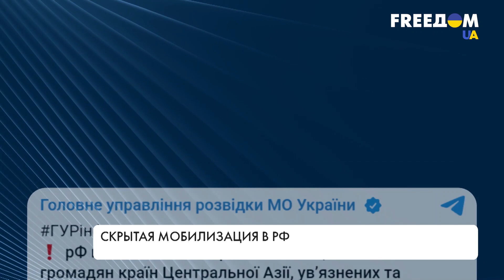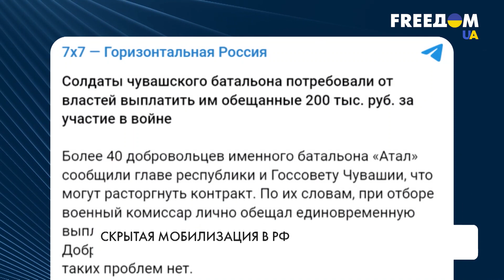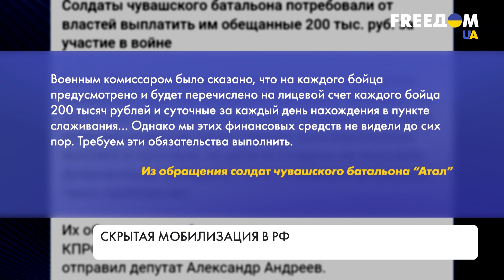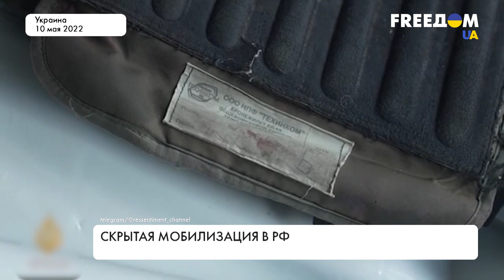"Добровольная мобилизация" в РФ. Как обманывают призывников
Из-за потерь личного состава в РФ продолжается скрытая мобилизация. Кремль обязал каждый из 85 регионов, включая временно оккупированный Крым и Севастополь, сформировать "добровольческий батальон". Военным обещают зарплаты от 200 до 500 тысяч рублей в месяц – это 8 тыс. долларов по текущему курсу. Но те, кто уже подписал контракт, утверждают, что не видели обещанных выплат. Подробности о скрытой мобилизации в РФ и о том, почему такая политика приведет к поражению, смотрите в материале.